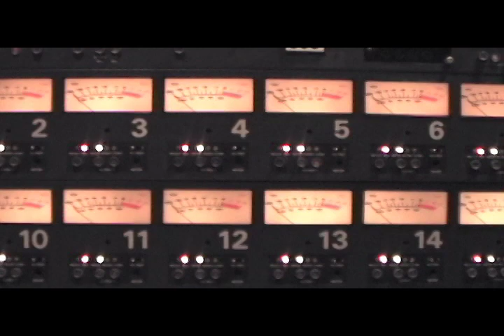junius in the studio II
junius recording the forthcoming album "The Martyrdom of a Catastrophist" at Henson Studios Hollywood, California.